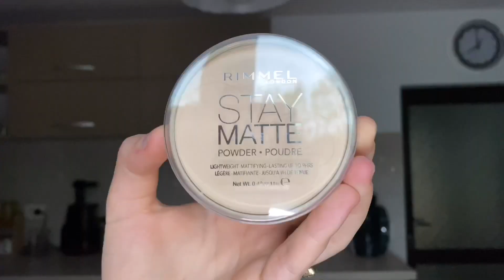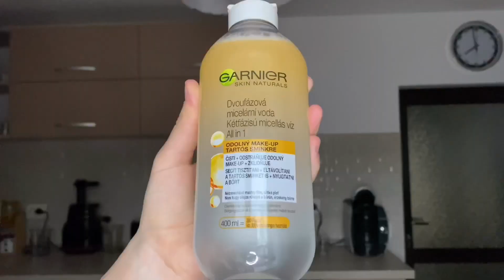haul Notino | ce produse drugstore am cumpărat de pe Notino?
Sunteți pregătiți pentru un mic haul Notino? Iată ce produse am achiziționat!